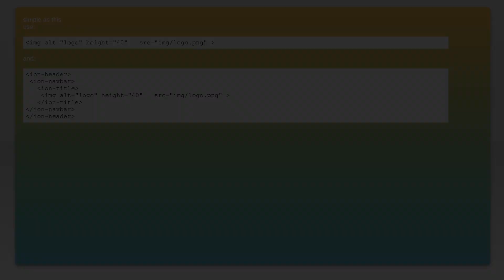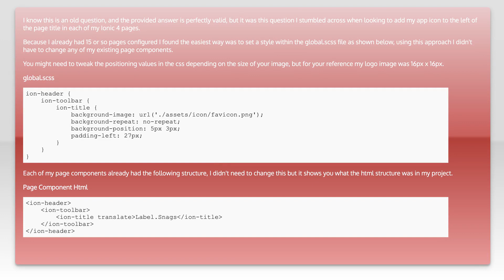Ionic v2 how to insert a logo in header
ionic-framework: Ionic v2 how to insert a logo in header

Related to: ionic-framework, ionic2